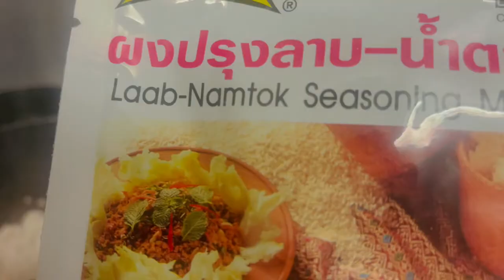Namtok gai’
It’s an easy mince meat salad best for sticky rice or any other type of  vegetables salad  many thanks to @alec koff for my background music  recipe is on the video